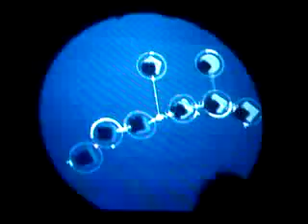BJORK using Reactable Mexico Sonofilia , loco !!!!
Everything You Need to Know about DJ'ing and Success

BJORK_Mexico Reactable GUADALAJARA_-_SONOFILIA_2007

Life is about relationships, people, happiness, health, career and so much more.
 You deserve the very best and to live a charmed life. I've included tips and secrets
to keep you at the top of your game, whatever game you are in. The insider secrets
I share with you about the music industry and DJing sections precede what I deem
to be the most important section, all about true lasting success, fulfillment and happiness.

Your Blueprint For Success There is so much more to life than decks. Honest!

Fastrack Your Success
Learn About the Electronic Music Business
Learn How to Market Yourself
    *  How to Approach Nightclubs & Promoters to Get a Gig
    * Ingenious Ways to Increase your Fan Base
    * How to prepare the perfect demo for promoters and club owners
    * Which DJ agencies to contact
    * How to break into the radio broadcasting
    * What it takes to be a great resident DJ
    * The essential skills to be a great mobile DJ
    * How to promote yourself using different mediums
    * How to develop a strong, professional image and identity
    * Advice on Finding Professional Photography & Design (& other skill sets), Cheaply!

  Why listen to my advice?

I have had the good fortune to have the 2nd longest running dance music show on BBC Radio 1,
which was syndicated worldwide. I've helped pioneer a global scene for over 20 years, released
both chart & underground records, sold hundreds of thousands of compilation albums, played
at the best clubs & parties in the world (including many celebrity private events) edited and c
ontributed to magazines and TV programs.
This life has opened many other 'doors' for me including property, investments and much, much more.